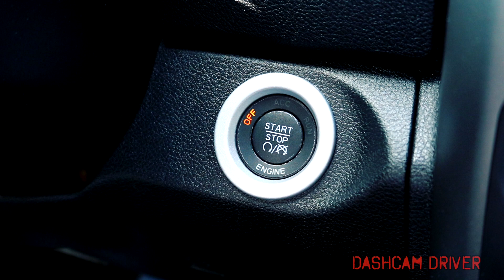Red Light DISASTER | Bad Drivers FAIL Compilation 72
New Patrons:
Timothy C
Wil C

Have a bad driver clip you would like featured on the channel?

Info on equipment and intro/outro music coming soon!

And last but not least, we are SO CLOSE to 10,000 subscribers!  For the 10,000 mark I will be giving away Amazon Fire Tablets so be sure to keep an eye out for that.